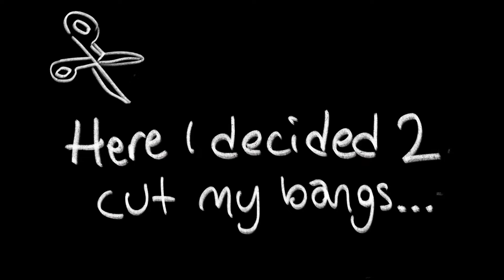DYING MY HAIR PURPLEEE!!💜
First youtube video evrrr!1!! Comment whatchu guys wanna see more on this channel💜

ilyyy